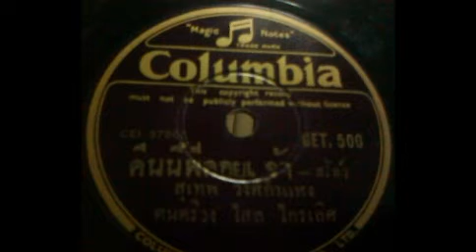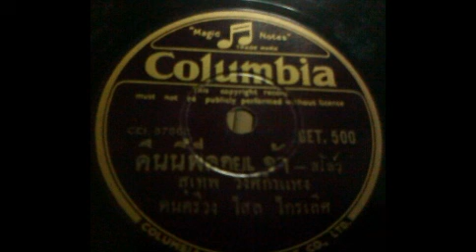คืนนี้พี่คอยเจ้า (ต้นฉบับแผ่นครั่ง) - สุเทพ วงศ์กำแหง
คำร้อง / ทำนอง - ศักดิ์ เกิดศิริ